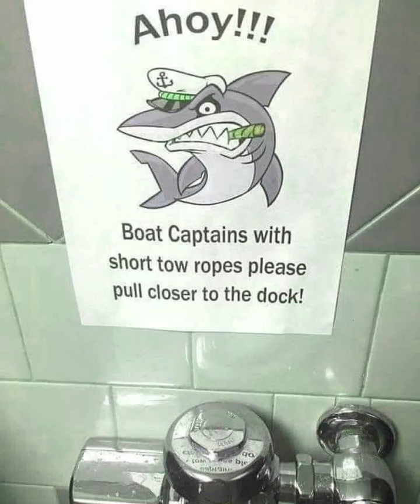song i made for my friend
Kid named Geronimo: